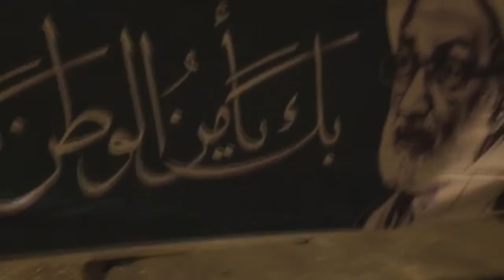تظاهرة غاضبة عشية محاكمة آية الله قاسم - بلدة أبوصيبع 25/9/2016 Bahrain